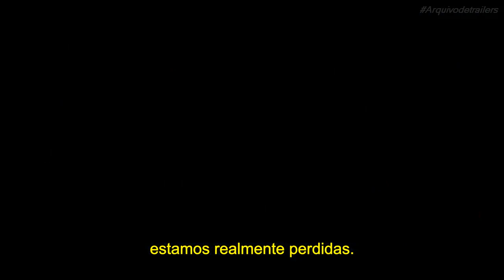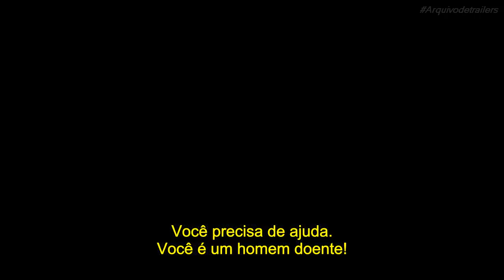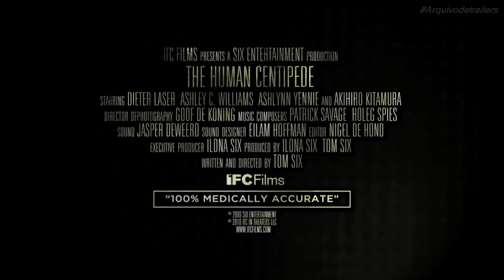Centopéia Humana (The Human Centipede 2009) – Trailer Legendado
Centopéia Humana (The Human Centipede 2009)

Sinopse:

Duas jovens que estão em viagem pela Europa se perdem no caminho para uma festa, e para piorar acabam com um pneu furado. No meio do nada e sem saber exatamente onde estão, elas saem em busca de ajuda e acabam encontrando uma casa isolada. Mas o que elas não sabiam é que a casa pertence a um um cirurgião aposentado que parece ter enlouquecido. Agora elas terão que arranjar uma maneira de fugir do local antes que ele coloque em prática seu plano insano.

Título no Brasil: A Centopéia Humana
Título Original: The Human Centipede (First Sequence)
Ano Lançamento: 2009
Gênero: Terror
País de Origem: Netherlands
Duração: 92 minutos
Direção: Tom Six